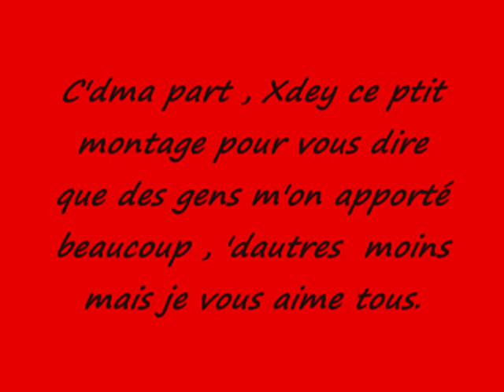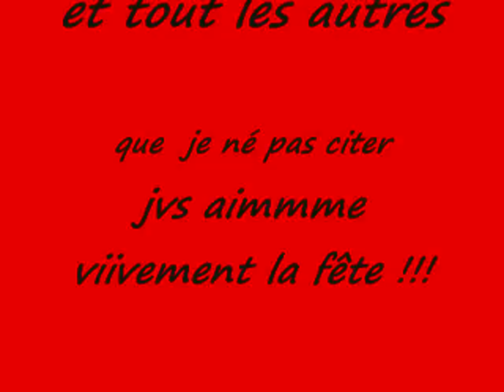Collége Louis Pergaud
Voici la video montage que j'ai faite qu'en pensez vous !